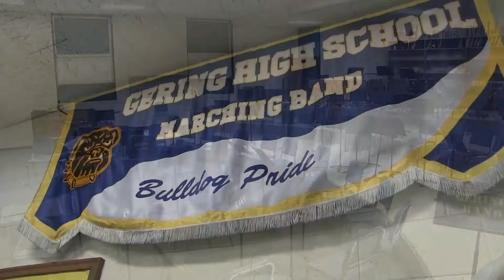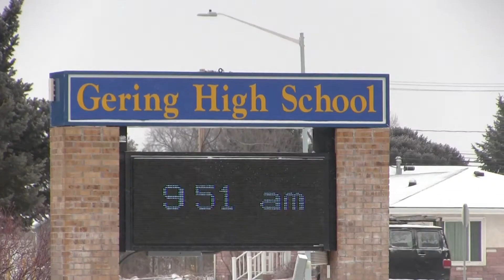GHS Junior Adam Flowers- PVC Star Student of the Week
Gering Junior Adam Flowers was selected as the Platte Valley Companies Star Student of the Week. Adam's got a lot on his plate- keeping good grades, lots of extra-cirricular activities, and a part time job. He's simply an awesome, well-rounded student, and PVC is pleased to have him as this week's recip